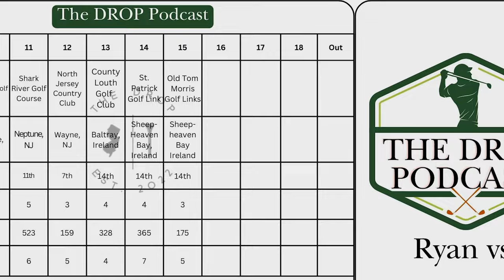Ryan v Old Tom Morris Golf Links' 14th Hole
In this week's ‘Ryan vs.’, Ryan takes on another course at Rosapenna Golf resort ( @Rosapenna1893 ), Old Tom Morris Golf Links' par 3, 14th hole, 175 yards.  Old Tom Morris was built by the legendary Old Tom Morris ( @OldTomMorris_ ) in 1893 after taking a vacation to the area in 1891 and seeing its potential.  Word spread of the area's greatness and attracted many others to take a pilgrimage to the Rosapenna, amongst those to follow were two other great golfing champions Harry Vardon and James Braid (in 1906) who won 11 Open Championship titles between them. They added length and more detailed bunkering but were wise enough to leave those wonderful natural greens untouched. Further changes were made by the great H.S. Colt of Pine Valley in 1912, building/editing at least 11 holes.

The 14th hole is a beautiful par 3 the marks the official turn to head back to the club house.  A tee box set along the water, hitting to green nestled with the lush rolling hills, this hole might seem straight away but is anything but.  With the wind swirling and fescue, dunes and bunkers a-plenty, a good tee shot is a must here.  The green is rather large with some room behind, so much better to be long than short!  Is this the hole Ryan get's back on track?  Let's find out!!

Dr. Mike is an amazing, TPI Certified Physical Therapist.  From injury prevention, to understanding how the body works...or doesn't..., and everything in between, Dr. Mike does it all.  So head over to Sport Solutions and see Dr. Mike for all your Physical Therapy needs!!

Apple Podcasts: The DROP Podcast
YouTube: The DROP Golf Podcast